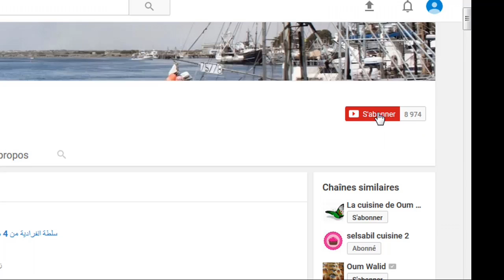كروكات الجبن السريعة من مطبخ سلسبيل / Croquettes de fromage facile /selsabil cuisine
Ingrédients :
1  boîte de fromage ( 16  portion )
1 oeuf
Farine
Chapelure
L'eau
L'huile pour friture
المقادير :
علبة من الجبن ( 16 القطعة )
بيضة
الدقيق
شابلور
الماء
زيت للقلي